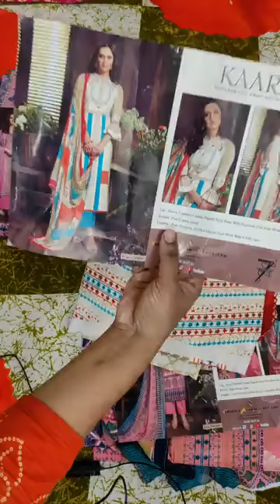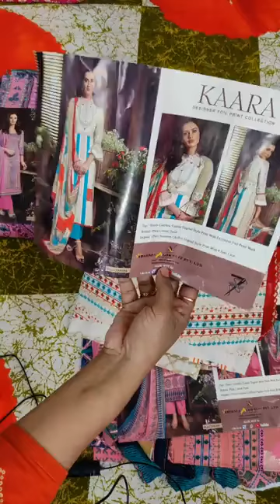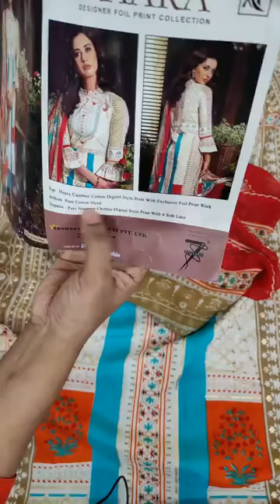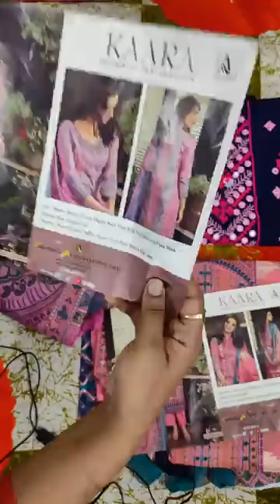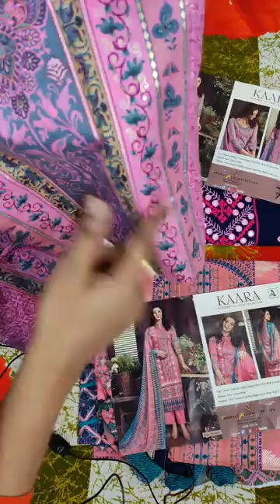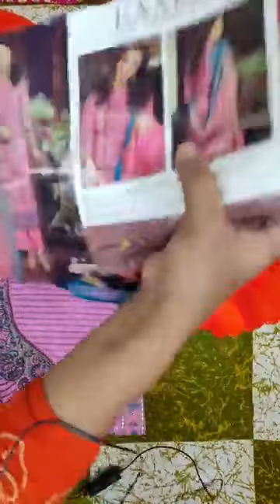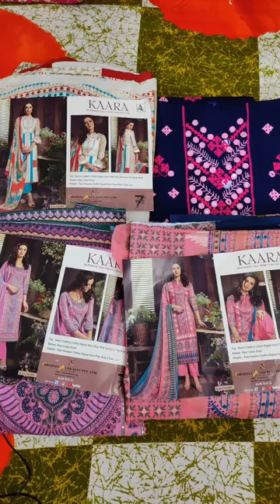Gujrati Dress Collection Price in Bd 🛒এখনই অর্ডার করুন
Gujrati Dress Collection Price in Bd : There are various fashion houses in Bangladesh. Here I am going to present for you about the various products of different renowned fashion houses of Bangladesh that’s may be helpful for you. Bangladeshi people are becoming fashion concern day by day. Fashion houses do the remarkable job for the Bangladeshi people. Many designers are personally open their fashion houses in Bangladesh. Most of all fashion houses are based in Dhaka city. All the fashion houses in Bangladesh, designers are continuously try to give new design for the costumer. There are more than hundreds small and large boutique house or fashion house in Bangladesh. List of Most Popular Fashion House or Boutique House in Bangladesh.
Contact Page Inbox 👍
Please Order ( Call ) 📞